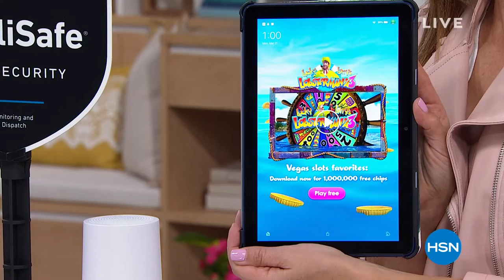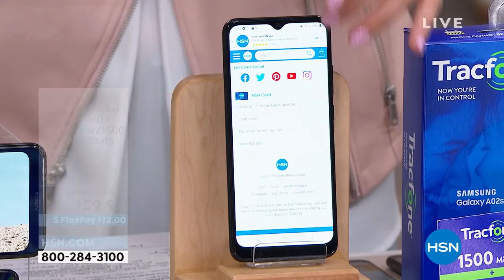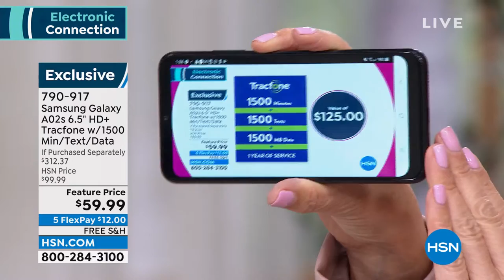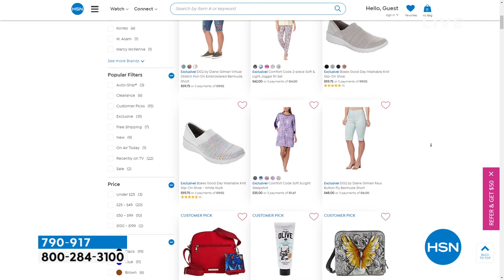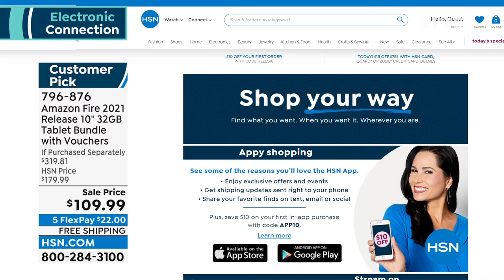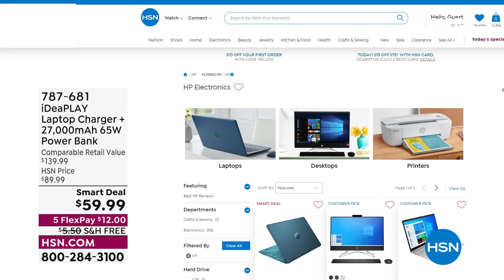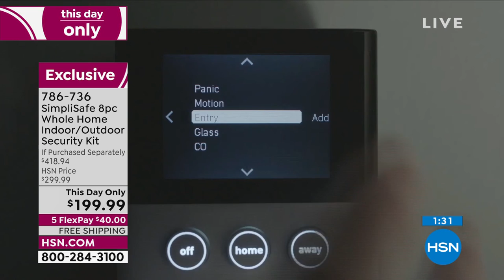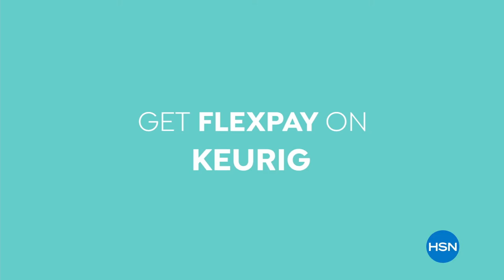HSN | Electronic Connection featuring Amazon 03.21.2022 - 01 AM